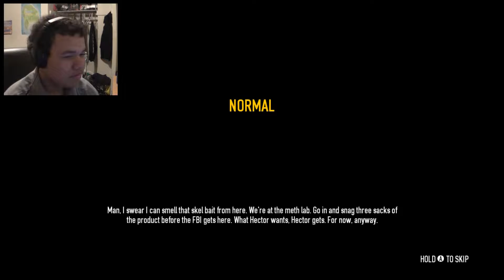Master of Stealth | Payday 2 Multiplayer Part 1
Game's website